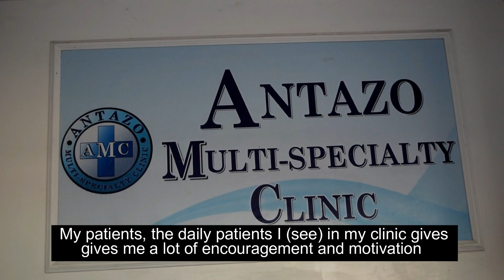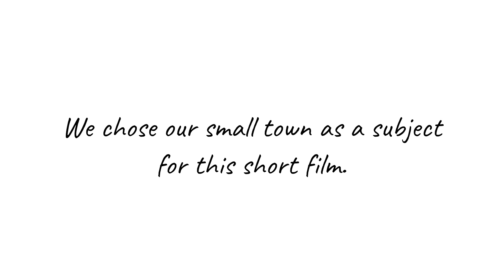WHAT INSPIRES YOU? (YMUN XLV Arts Competition Entry) Child's Place DAP School - Winner (First Place)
"What Inspires You?" is the prompt for this years iteration of Yale Model United Nations (YMUN). From special food, culture, activities, to special places and people, YMUN invited all the delegation teams to make a work of art that showcases cool and noteworthy things!

Our delegation team decided to choose the small town of Binangonan, Rizal as a subject for this short film.

Camera: Nikon D3400
Voice Recorder: Iphone X
Video Editor: Wondershare Filmora

SPECIAL THANKS TO THE FOLLOWING:
Mrs. Jenielyn Rolan
Mr. Joey Flores
Ms. Lani AMbay
Ms. Marlyn Cosme
Mr. Israel Mascarinas
Dra. Leah Antazo-Rodriguez

Credits to Mr. Rovic Baylon for the Child's Place St. Monique clip.

DIRECTOR:
Sean Martin Dalmacio

SOUND:
Praises Mascarinas

RESEARCHERS:
Fresh Lianne Villarina
Eilydiah Mhae Cabero
Thea Allysa Duag,
Josiah Yishrael Rodriguez

CREATIVE FORCES BEHIND THIS VIDEO:
Charles Aguirre
Queen Althea Dela Rosa
Orpah Aziel Montesines
Alonso Lucas Kuttapan
Denise Vivienne Villarina

EDITED BY:
Jeremy Ann Catunao (Yours Truly)

a short film by Child's Place DAP School Delegation
for Yale Model United Nations XLV 2019